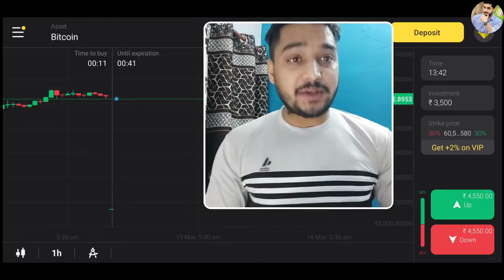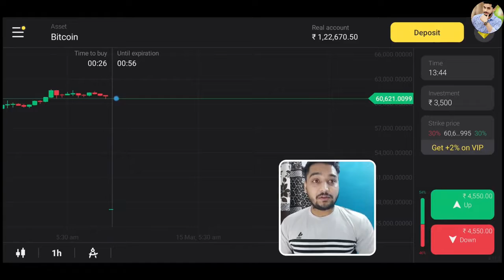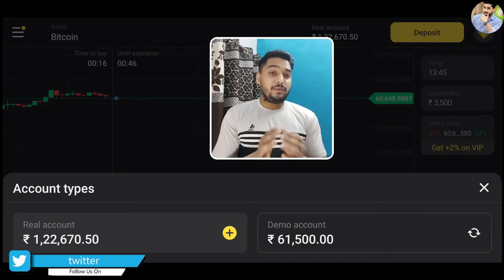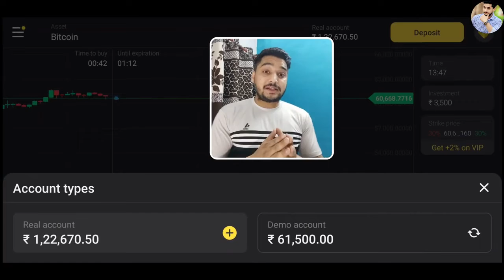Binomo सबका बाप ! ₹1 Lakh 🤑 Live Payment Proof 2022 ! Binomo 🤫 Secret Trick Part-6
beginner ke leya hum lee kar aaye hai binomo apps se kaise karte hai earning ghar bethe ? binomo Se Paise Kaise Kamaye aaj ke es video me dekha.( @mrmobiloon )

3. Zwart – Black Icon Pack

x x x